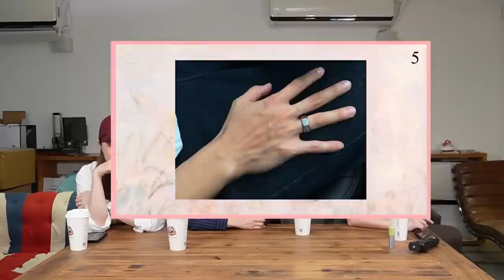你也是手控嗎？吸引人的手應該是什麼樣子呢？｜Ft.帕米心心｜兔女狼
你也是手控嗎？吸引人的手應該是什麼樣子呢？